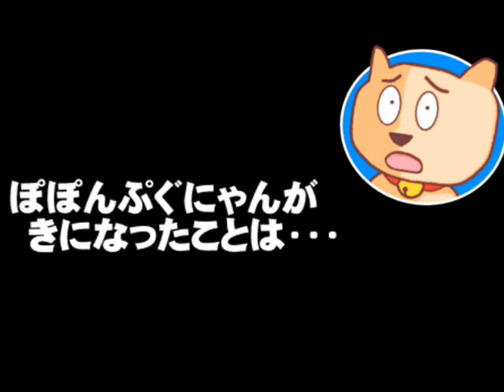【G20】安倍首相、大阪城のエレベーター「大きなミス」発言が波紋 - 参院選に影響か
【G20】安倍首相、大阪城のエレベーター「大きなミス」発言が波紋 - 参院選に影響か - 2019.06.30
【説明】安倍首相がG20サミットの夕食会でした発言が波紋を呼んでいるようです。大阪城のエレベーターについて「大きなミス」と発言。このことがバリアフリー社会を否定しかねないとの批判が大きくなっているようです。この問題について、ぽぽんぷぐにゃんが考えます。
【参考資料】大阪城エレベーター「大きなミス」　安倍首相発言が波紋(朝日新聞)
Ｇ２０夕食会の首相挨拶に批判　「障害者への配慮が足りない」(中日新聞)
日米安保「破棄考えてないが不公平」 会見でトランプ氏(朝日新聞)
北方領土引き渡し「計画ない」「開発続ける」…プーチン氏(読売新聞)
首相G20発言「笑えない」と批判 大阪城「エレベーター設置はミス」(毎日新聞)
エレベーター設置「大きなミス」首相発言に批判(読売新聞)